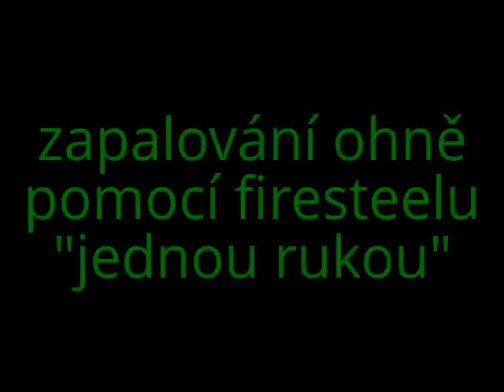oheň firesteelem,jednou rukou (fire by one hand with firesteel)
asi jedna z nejužitečnějších metod,kterou jsem se za poslední dobu naučil. v nouzi se může stát drobné poranění ruky, se kterým je prakticky nemožné běžně škrtat ...díky této metodě se to hravě podaří

“Pojďme spolu tvořit obsah,který nás baví”

Byl bych rád, kdyby jste mi napsali pod video svůj názor.